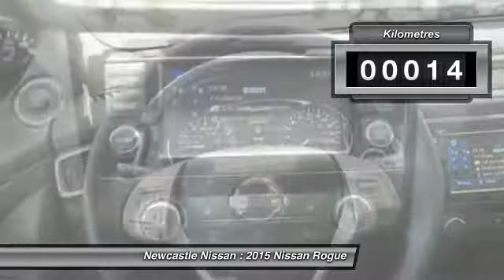2015 Nissan Rogue Nanaimo BC 15-6503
2015 Nissan Rogue SV AWD

Newcastle Nissan
3612 Island Highway North

Welcome to the crossover, double-espresso style. With knockout style and aerodynamic smarts. Impressive interior room and unmatched flexibility for carrying gear. Smart technology and so much more! *WHETHER IT'S RAIN, SLEET, OR A TURN OF THE ROAD. * *Intuitive All-Wheel Drive.* It's so responsive, it can adapt to changing conditions 30 times faster than the blink of an eye. Snow, rain-covered pavement or tight turn, the system automatically sends power to the wheels that need it most. Even in ideal conditions, Rogue's AWD pays big dividends -- our passionate engineers also tuned the system for responsive, agile performance. Getting a grip has never been more fun. Confidence-inspiring Dynamic Technologies. Whether it's stop-and-go traffic, your favourite on-ramp, or even just an annoying speed bump, Rogue uses advanced technology to make every drive feel more comfortable, confident and enjoyable. And that's a beautiful thing. Active Engine Braking. As you're slowing for a corner or coming to a stop, this system uses the CVT transmission to apply engine braking. Much like shifting to a lower gear in traditional transmissions, it helps give smoother deceleration and a more confident feel when braking. Active Trace Control. A turn for the better. This innovative technology helps improve control when you take a corner. It reads the cornering situation and, if needed, can brake each wheel individually to help you steer through the turn with confidence. Active Ride Control. What bump? Active Ride Control smooths them out by automatically applying braking and adjusting engine torque. With Eco Mode. Saving made simple. Push the dash-mounted button, and Rogue's all-new Eco Mode automatically adjusts to help you maximize fuel economy. New 2015 Nissan Rogue for sale in Nanaimo. Vancouver Island's Premium Dealership NEWCASTLE NISSAN in Nanaimo- Sales and service of premium vehicles. Don't put up with sales dinosaurs. Come deal with a Newcastle Nissan Sales Professional.